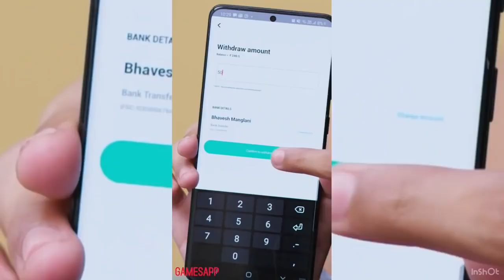OLD IS GOLD - Mohammed Rafi & Asha Bhosle - Bollywood Romantic Song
OLD IS GOLD - Mohammed Rafi & Asha Bhosle - Bollywood Romantic Song | Pitara

Enjoy the old Hindi romantic songs of Asha Bhosle and Mohammad Rafi, who have given Bollywood some of the most memorable songs!

TIMELINE :---
00:00 - 06:05   Tere Ishq Ka Mujh Pe
06:06 - 12:01   Tere Haathon Mein
12:02 - 16:37   Ye Parda Hata Do
16:38 - 21:26   Uden Jab Jab Zulfen
21:27 - 26:59   Sar Par Topi Lal
27:00 - 33:14   Leke Pehla Pehla Pyar
33:15 - 39:35   Raaz Ki Baat Keh Doo
39:36 - 45:57   Yeh Gotey Daar Lahenga
45:58 - 51:34   Yeh Aapne Kya Keh Diya
51:35 - 56:23   Garibo Ki Suno Wo Tumhai

All Right to above Movie Label & No Copyrights Infringement intended.